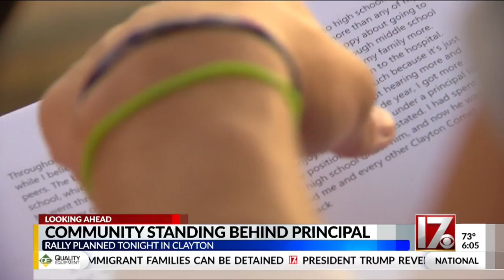Clayton HS community standing behind reassigned principal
A rally to BringBackBennett will be held in Clayton on Thursday with as many as 1,200 expected to attend.